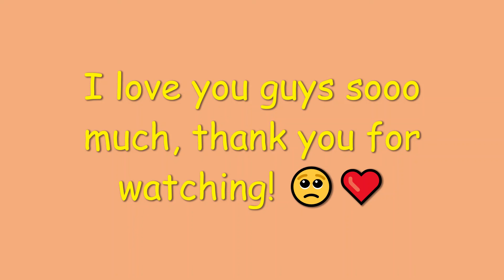PIXEL ART - Tiger | Color It! 🐯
I really appreciate it! thank you all so much for all of the love and support you have given me, LIKE, I CAN'T BELIEVE WE GOT TO 34 SUBSCRIBERS! You guys are the absolute best, and I love every single one of you! 💞🥺🥰🎉✨😋💖😇

ABOUT ME:
If you are new to this channel, hello and welcome! I basically color drawings with soothing music in the background to inspire kids to lift up a pencil and release their creativity! This is a kid-friendly channel, so you can be assured there will be no curse words, no unfriendly arguments, and just plain fun!

1. This is perfectly fine, but I will not know who you are!

2. I will have one subscriber every single month, so 12 subscribers will be celebrated in a year.

3. For example, if a person was Subscriber of the Month for January, they can also be the Subscriber of the Month for June. The only thing they cannot be is the Subscriber of the Month two times in a row, just to give other people a chance!

4. I will not be deciding the Subscriber of the Month based on who comments "Done" first. I will be deciding it based on a spinning wheel. I will be taking every single person who commented "Done" in that month and put them on a spinning wheel. Please let me know if you are having difficulties commenting "Done," and I will be sure to help you out!

5. Have fun! If you do not get Subscriber of the Month, please do not unsubscribe or leave my channel! If you gave me tons of love for one month but you didn't get the Subscriber of the Month, you are SURE to get it the next month.

Let me know if you think what I'm doing is unfair, because I am always open to constructive criticism to help build my channel to the best of my ability. Please comment if you would like me to change any of these rules, or if they give an unfair advantage to someone else! Thank you!

CREDITS:
Company: HEXACORP LTD
On behalf of: ScoreAScore